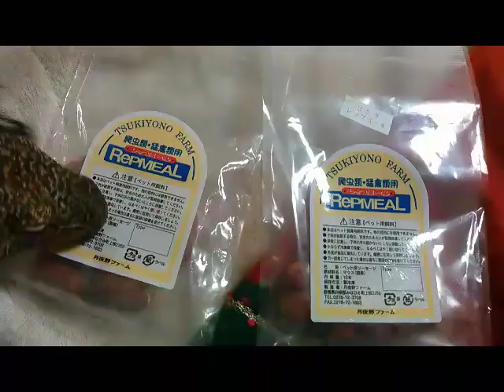オオトカゲ、クリスマスを満喫する！！(後編)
おミズ、クリスマス前編の続きです♪ヽ(´▽｀)/

飼い主から、おミズに対してのクリスマスプレゼントの正体は！？

そして、おミズは喜んでくれるのか！？
そして最後は視聴者さんを、少ししんみりさせてしまうかも知れません。